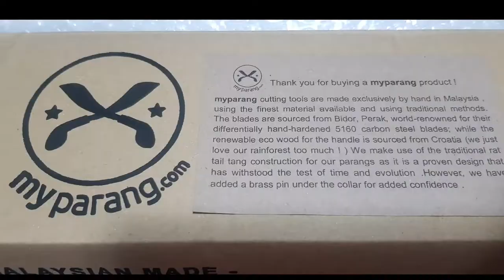MyParang Golok 135 Heavy : Authentic and Original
MyParang Golok 135 Heavy is my first parang or machette from MyParang - an authentic parang or golok from Penang, Malaysia.

I was so impressed by MyParang Golok 135 Heavy that I bought another MyParang product namely Duku Chandong 12" Heavy.

I love big blades! And the 12" Heavy model has thicker blade stock and a beast of a chopper!

MyParang Golok 135 Heavy is a premium parang different from Bidor Parang. While the blade stock come from Bidor, the traditional wooden curve handle design is made from eco-Beech sourced from Croatia and the blade is secured by 3.5mm pin behind the brass collar bolster and epoxied to the rat-tail blade tang. Each blade has a beautiful forged marks (thank you Ahmad Nadir!) and a brush finish

Specs:
Overall weight w/sheath : 724.3gr (25.5oz) dan Weight w/o sheath: 550.5gr (19.41oz)
Nylon sheath weight: 173.8g (6.13oz)
Nylon Sheath length: 33cm (13")
Overall length: 49cm (19.2")
Blade length: 30.48cm (12").
Overall length w/sheath: 50cm (19.6")
Handle Material: Eco-Beech wood from Croatia

I've made changes to the finger choil making it a little rounder and the handle to fit my hands or so I imagined. There is nothing wrong with original design, in fact it works right out of the box. I just wanted to make MyParang Golok 135 Heavy my own.